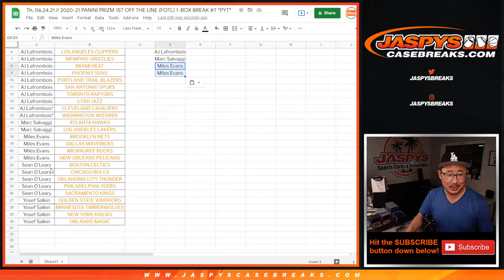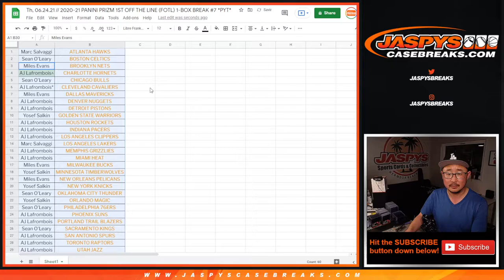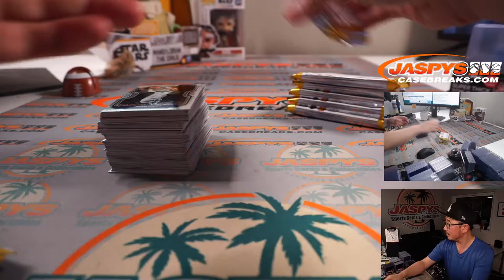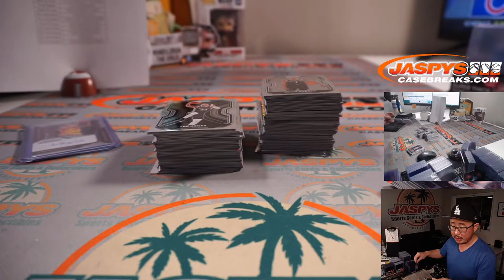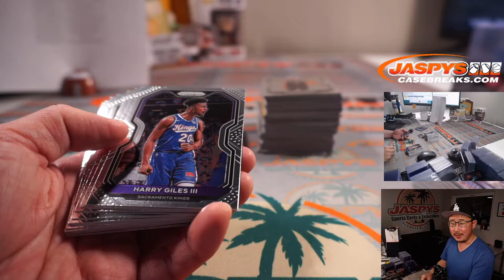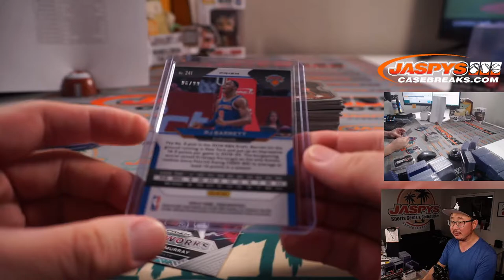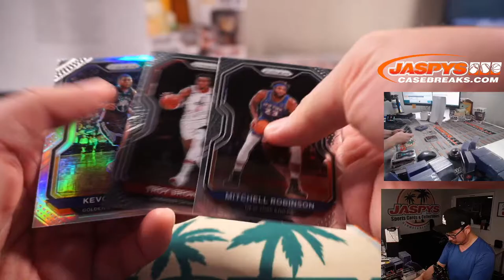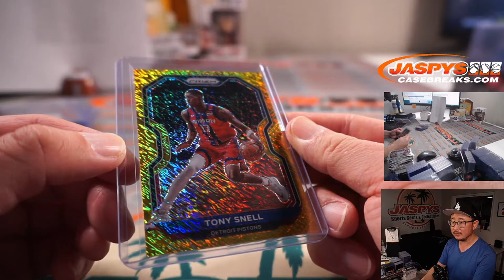Th, 06.24.21 // 2020-21 PANINI PRIZM 1ST OFF THE LINE (FOTL) 1-BOX BREAK #7 *PYT*